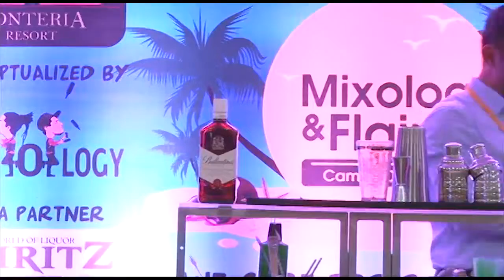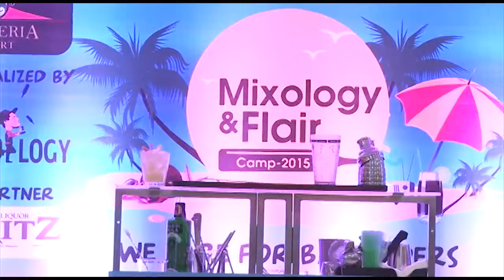Master Yangdup Lama speech at Mixology & Flair Camp 2015 - Flairology